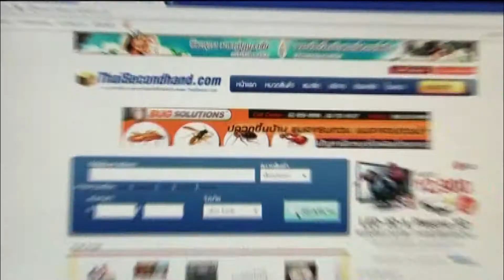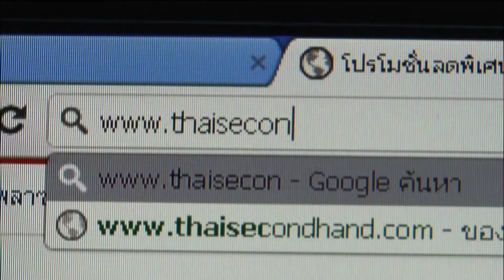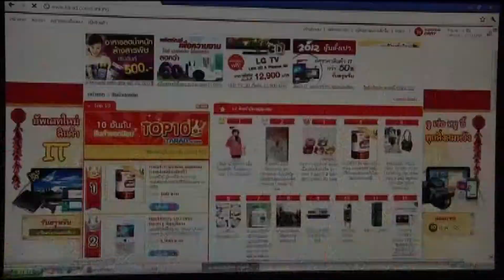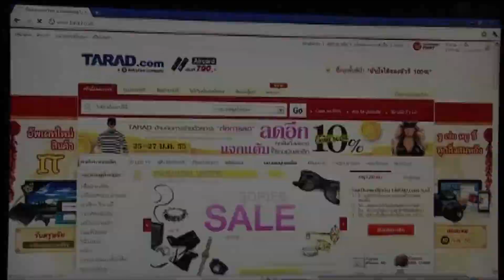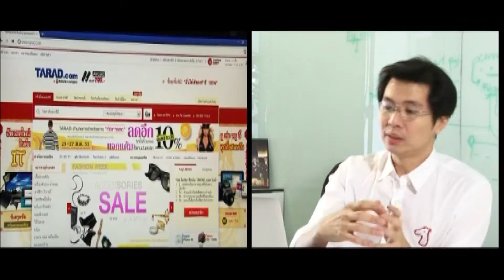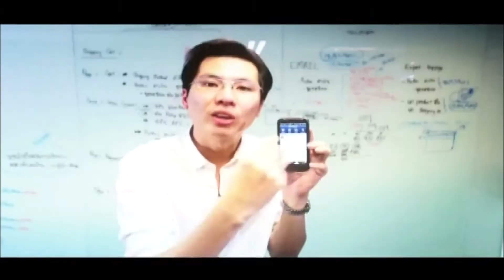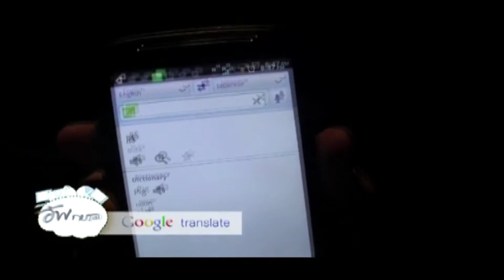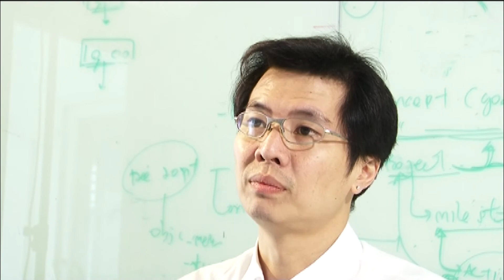ธุรกิจ E Commerce ภาวุธ พงษ์วิทยภานุ - The 18 ' s idol ep 03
รายการ The 18 ' s idol ตอนที่ 3
ออกอากาศ 18 กุมภาพันธ์ 2555 ทาง RSU wisdom TV
ธุรกิจ E Commerce ภาวุธ พงษ์วิทยภานุ ตลาด.คอม